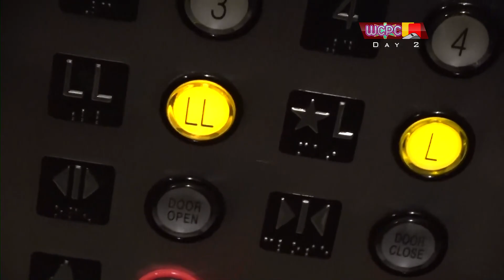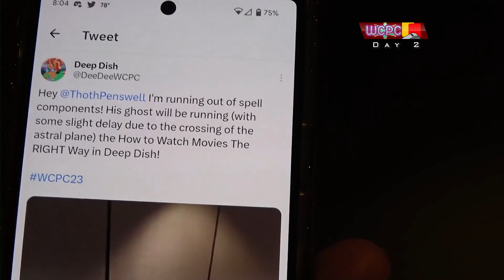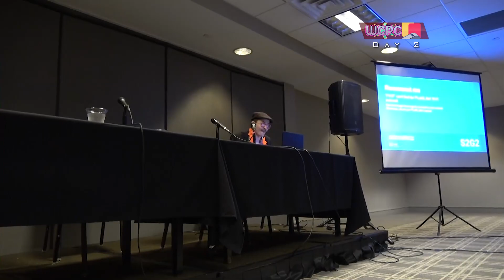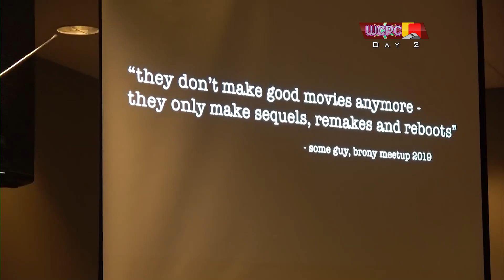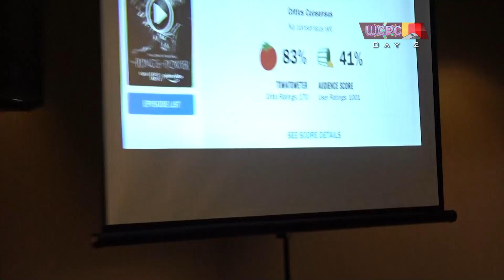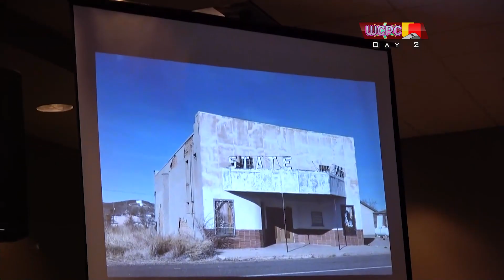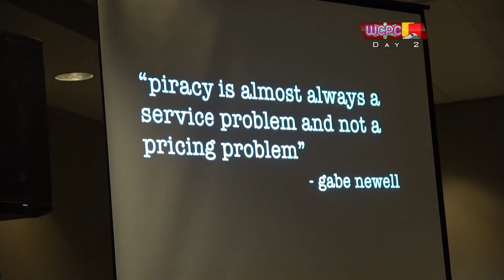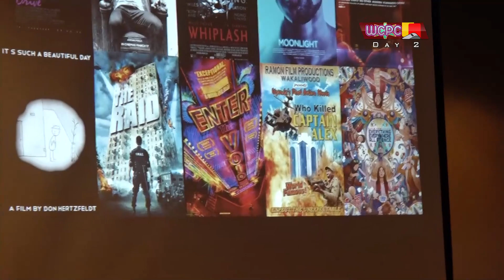Red's WHINNY CITY 2023 Adventure: SATURDAY (Part 2)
Watch as Red Card takes on Whinny City for the SECOND time.

Hyatt Regency Schaumburg, Chicago - Schaumburg, IL
June 2-4, 2023
Day 2, Pt. 2 (Saturday)

Music
- CBS Olympic Theme - Tamara Kline